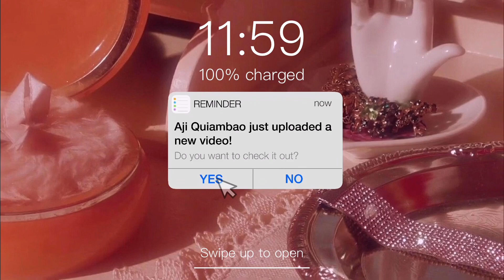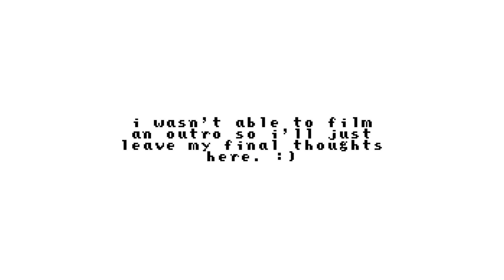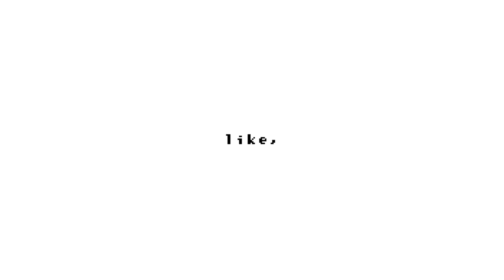90 PESOS LIP GLOSS! FOCALLURE PLUMP MAX LIPGLOSS & STAYMAX LIPSTICK ♡ review + swatch!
hi aegis! ♡ it's prelims week and i had to cram out a new video. i actually did explain most of the info but i think it looked stupid so i hope you don't mind that i explained it through text instead. it really do be low self esteem season doe. RIP. anyway, i don't like glosses much, never really was a fan of them but i like this a lot. if you like glossy lippies without the heavy, sticky feel then the focallure plumpmax lipgloss is deffo for you. i hope you enjoyed the video! if you have any video ideas or suggestions, feel free to comment them down below. ♡

♡ ttdeye: AJIAEGI for $ off!
♡ karmin hair: AJI15 for $ off!
♡ sand & sky: AJI for $ off!
♡ coco & eve: AJI for $ off!

♡ products mentioned ♡
focallure plumpmax lip glosses
shades swatched: 01 crystal, 02 amber, 03 rose quartz.
focallure staymax powder matte bullet lipstick
shades swatched: 07 beneficial wind, 09 maplesugar.

♡ tags ♡
focallure, staymax, plumpmax, lipstick, lipgloss, lip, gloss, lip stick, swatches, swatch, review, honest review, try on, demo,